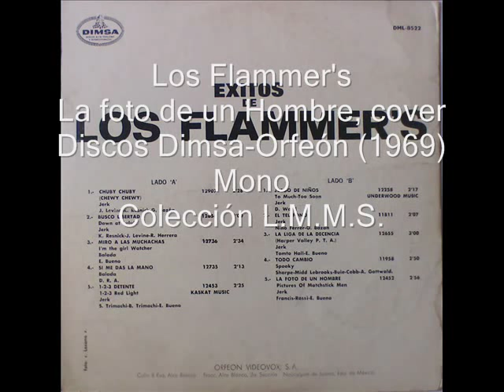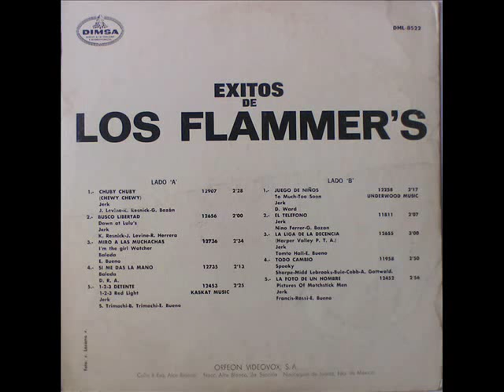Los Flammer's / La Foto de un Hombre / México / Cóver / 1969 / Dimsa Orfeón / Del LP Monoaural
Los Flammer's interpretan La Foto de un hombre, Discos Orfeón-Dimsa, 1969. La edición aún es monoaural. Por lo que sé, este LP es difícil de conseguir.
La grabación pertenece a los inicios de la agrupación, que por lo visto simpatizaba con el rock del momento. Hace algún tiempo Los Flammer's editaron un CD especial (Discos Orfeón, 2010) que incluye algunas de sus primeras grabaciones, con la calidad de audio superior a la del vinil editado en 1969, y con las mezclas originales estereofónicas, de la época. .Colección particular L.M.M.S.